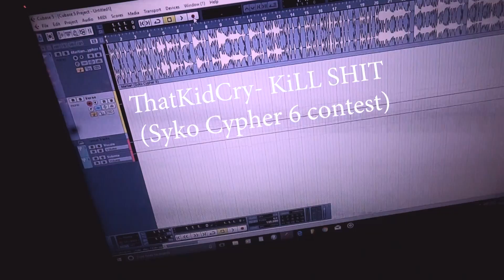Cody Nash - KiLL SHIT (Syko Cypher 6 Contest Entry)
Filmed by LoneWolf The Rapper

Mixed By Steven Gibson of GroundUp Studios.

Filmed and Recorded in the Bamboo Dungeon.

Lyrics:

You are now in deep with the coldest,
You are just a rap fraud, here to collect..
west coast cool, but ya now in the NORTH west
more rap than rain - but that's somethin' that you won't get..
Now you lookin like a flop to water... off of a mountain,
caught in the cross hairs; drained from the swamp here..
Kane with a Paul Bearer; led by the little fat FUCK that you found there...

I'm weighin' options like I'm out here on my own...
I'm goin' Syko like you've never heard before...
you think you're better than some people you don't know?
but if I show you what I do I think your heads will just explode...
Yoo-hoo! They don't wanna talk? fellow emcee gotta fiddle with the mic?
Gotta step back, try to change their voice, and punch in every single time..
So I stepped in the booth, took one take, and I wrote this shit today...
I'm like 9 drops deep in just 6 years but ya still ain't heard uh me...
I'm bold; You're tragic.. I fuck with skill, and you fuck with fashion.
rose the wrong lion to fight the dragon...
this a move for power... I'ma light the path up
Come one and all - fuck immigration..
Grab a rocket launcher.. melt a ICE faction...
catch a trump lover... with a Nazi flag...
snub a woman beater and a chimo rapper

On that old vibe, if you want the bovine? then you better know I'll never be alone..
Yeah we roll like we livin' in a poor life, but they STILL wanna own our souls..
stick ya whole mind up inside a blender just so ya raps might feel at home...
cause ya'll stuck with the mush for brains and that lean is always leavin' holes.

They call me Cry... but the world doesn't care...
In this northern paradise and they barely know I'm there...
But I don't really give a damn about the way these people stare -
because I'ma tell the truth and catch these liars unaware...
y'all probably paid the venue, but you hustle harder?
keep a hand extended everywhere you enter... well, for fuckin' starters..
I ain't about all these hip hop hand outs... so let's up the marker...
Yeah, a few Scars tried to drop Mufasa... but I ripped their hearts up...
You livin' in a big pot o' piss
with all the consequence,
because your awful wrists
can't hang onto shit,
you couldn't fight back to this
because you're WRONG, ya bitch...
quit gossipin', you're the market wiz?!?
you're the wiz behind a curtain like it's Oz again... dick..
"fuck ol' Dorothy.. for supportin me..
for driving me to shows... in the Odyssy..
with her kids... I even get her tips to keep...
with the pin for her EBT"

they don't know me..
I'm just gonna proceed; shakin' in their rosary...
operate on no sleep... here to take the whole thing..
Stayed up all night long but had to get up in the morning..

Nah.. I'm talking airplane mode...
stay away - I'll let everybody know,
I'm done with the scum of the world
in my feed when the memes take hold..
would we go so low? with the crooked 5-0?
grab a stick, your turn! How low can you go?
see yo' flows? makin' ear holes close..
I swear I'm in a hold, take a hit to the dome,
Pennywise once said that we all gon' float..
I don't wanna say these songs got power..
- my punchlines give heads cauliflower...
all awake at this awful hour,
playin' every role like it's Austin Powers...
You don't like cowards? I don't  like you..
use to be a coward 'fore I made it through...
You tryna look good? That's a lame excuse...
"He was so insignificant, HE MADE ME DO IT!!"

I don't know what happened to you...
But I know it's makin' you lose...
what's a lowly man left to do?
'cept to put the MF in the Doom...
I'll be a HUGE motherfucker!
Some people here just doomed to the bubble
feel it in their gut, guit trip and I love it
like a tapeworm gettin' right in to the stomach

If you think you're better... why are you about to lose? Yeah...
I don't think you notice what it is I'm out to prove... no...
Yo! Them raps is cool - but I just do not like YOU..
took this task upon myself and I know just what to do... (Kill shit)